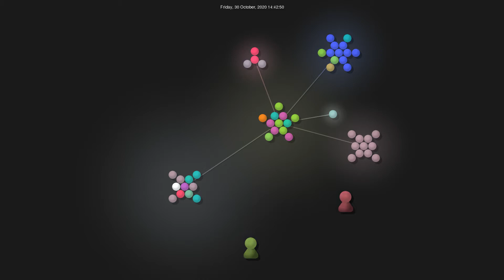Gource visualisation: LAB-MI/attestation-deplacement-derogatoire-q4-2020 on 2020-11-02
Author: LAB-MI
Repo: attestation-deplacement-derogatoire-q4-2020

Description: attestation-deplacement-derogatoire-q4-2020 public
Watching: 40
Starred: 194
Forked: 167
Top Languages: JavaScript 41.6% | HTML 37.7% | CSS 20.7%
Total commits: 9
Initial commit: Fri Oct 30 10:12:32 2020 +0100
Total number of files: 77